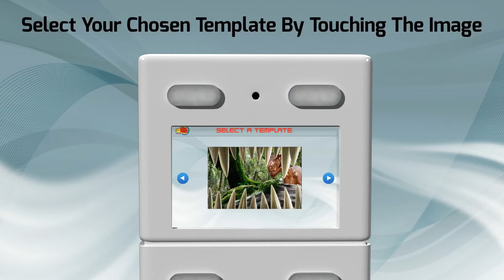3DME EVENT PHOTO BOOTH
A Photo Booth with a Difference:
As the photo industry continues to push for new innovations, 3D is emerging as the new frontier in digital photography.
Texas Entertainment Group is proud to offer the world's first 3D Photo Booth. Our 3D Photo Booth creates and prints 3D photos instantly, glasses free. No need for special glasses or 3D viewers/displays. We have designed and engineered a dual purpose of 2D and 3D photo booth models. It allows customer’s photos taken on a custom 3D background or superimposed into a scene from a licensed 3D property, movie, or brand. By applying licensed characters and or scenes from 3D/4D movie theatres, customers can choose their own personalized 3D photo, extending their 3D/4D experience into 3D print.
A Photo Booth with a Social Media Edge:
It is equipped with social networking features which allow guest images send to friends via email, uploaded to social media sites, and Bluetooth directly to their mobile phones, or Facebook accounts. This is a powerful way to offer your events solution maximum exposure at no additional cost.
       Allows Consumers to Email Their Photos: Yes.
       Batch Facebook Uploads: Yes
       Advertising using Signatures through Social Networking: Yes